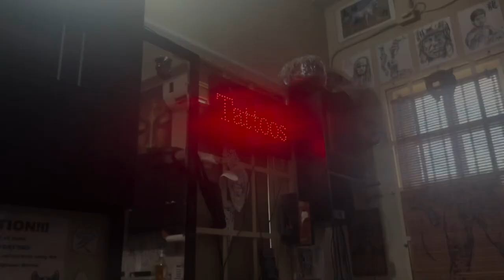WEEKEND VLOG|| GETTING 3 TATTOOS|| LA TROPICAL NIGHTCLUB|| MATTY CURRY|| TRINIDAD YOUTUBER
My name is Stephanie aka steffi for short, I am 28 years of age. My channel is not based only on one type of content, its based on a number off content that makes me happy and hopefully you as well. The soul purpose of my channel is to just have fun and show you guys whats its like living in beautiful Trinidad and Tobago. I love doing product reviews an anything relating to skincare since ive study skincare for almost 5 years. I did study aesthetic and have a passion for skincare and skincare products. I also recently open my own spa called Skinsation Spa . I offer a wide variety of services, feel free to check out my business page. I also do product reviews,brand deal, hauls of all sort,cooking video,vlogs,taste test and the list goes on an on. Any company that would wanna work me in the future can dm on ig , fb, or tiktok.